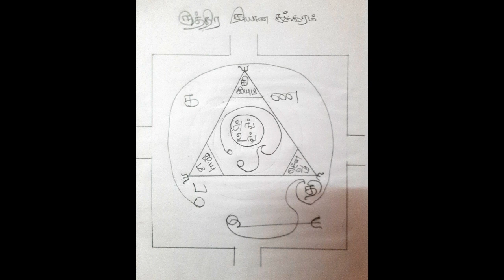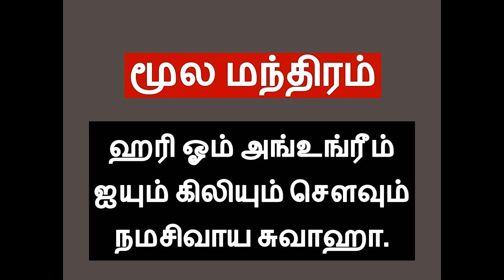மகாதேவர் மூல மந்திர யந்திர வழிபாடு முறைகள் || சிவ வழிபாடு || shiva mantra in tamil